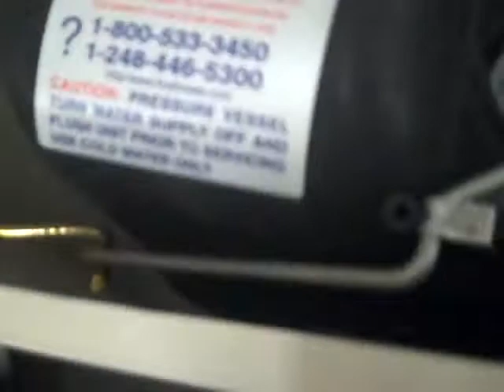70: Non-Flushable 2006 Crane Economiser Toilet Tank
This Toilet Has A Sloan Flushmate Pressure Assist Vessel. This Toilet Is Gone Now.